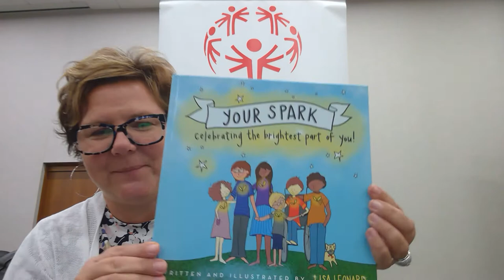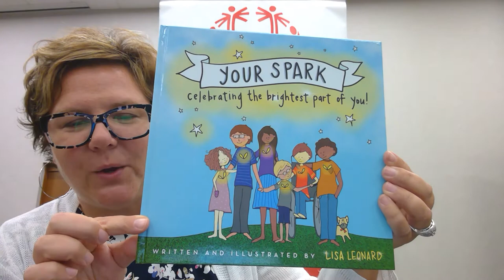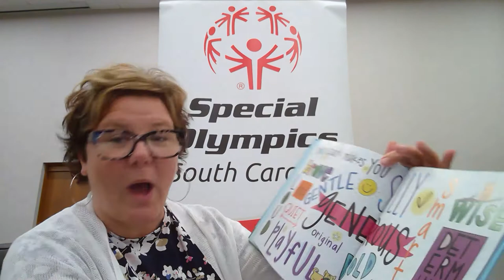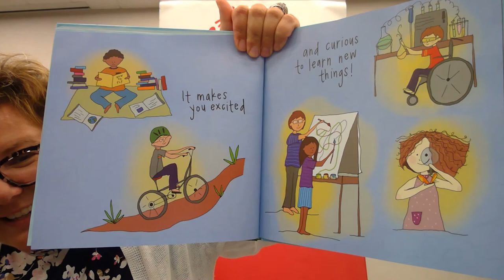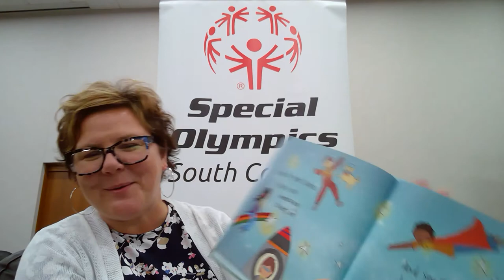Your Spark by Lisa Leonard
Read by Ann Marie Taylor

Lesson Focus: Students will be able to identify individual strengths and communicate those to others.

Playful/Artful Learning
Experience: Unleash your inner “sparkle” with magic paper towel art
1.  Fold a paper towel in half like a card.
2.  On the front cover of a card, use a black water-based marker such as a
washable Crayola to write the words “My Spark.”
3.  Make sure to write heavily enough so that the black ink bleeds onto the
inside of the card.
4.  Next, open the folded paper towel to the inside of the card and draw a
beautiful, colored representation of what makes “your spark.”
5.  When finished with the inside illustration, close the card with the front
on top.
6.  Place the folded card in a pan of water and watch the magic of your
spark shine through!
7.  Less water in the pan is better, but at least enough to submerge the
paper towel.
Key Message: Each human has their own “you”nique spark. Celebrate diversity.

Types of Play in this Experience
Creative
Locomotor
Fantasy